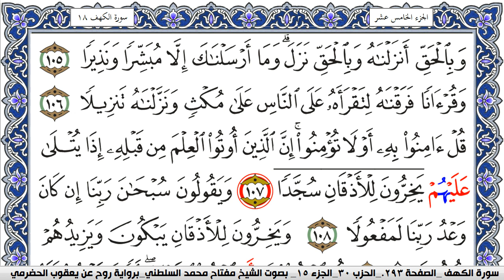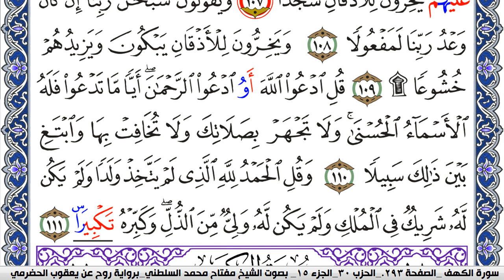سورة الإسراء مكتوبة مفتاح السلطني برواية روح عن يعقوب الحضرمي | كنوز الهدى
كنوز الهدى

مفتاح السلطني,
مفتاح محمد السلطني, مفتاح السلطني
كنوز الهدى,
كنوز الهدي,
كنوز,
الهدى,
الهدي,
قران كريم
قرآن كريم
قرءان كريم
قران
قرآن
قرءان
القران الكريم
القرآن الكريم
القرءان الكريم
القران
القرآن
القرءان